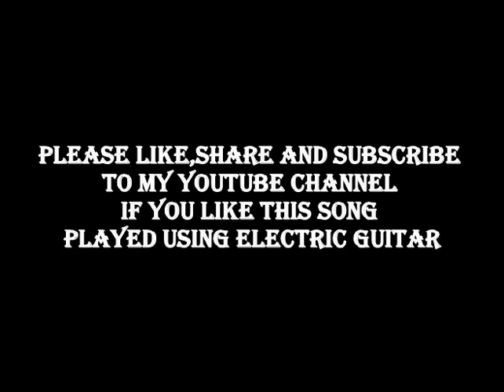Blackmail movie|HindiSong|PalPalDilKePaas|Dharmendra|Raakhee|Played in ElectricGuitar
Played using ElectricGuitar for the HindiSong ,PalPalDilKePaas of Blackmail Movie acted by Dharmendra and Raakhee without any background music of any other musical instruments,recorded at home.